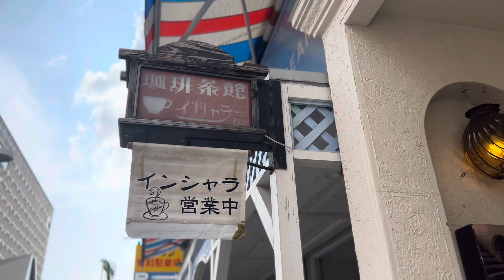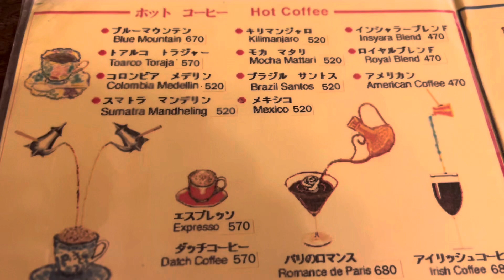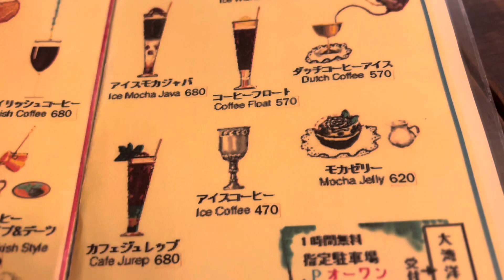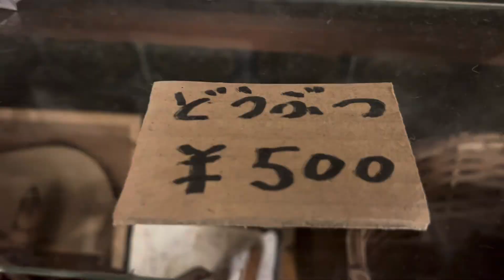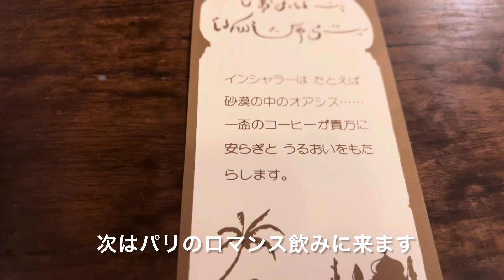【沖縄128】那覇市63国際通りの喧騒を抜けて異空間で飲む珈琲#japan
0:00 那覇国際通り
2:24 インシャラー
3:44 メニュー
6:09 カフェオレ

珈琲茶館インシャラー
那覇市牧志1-3-63
pm3:00~pm9:00
定休日　火曜

2023年8月撮影
撮影許可ありがとうございました